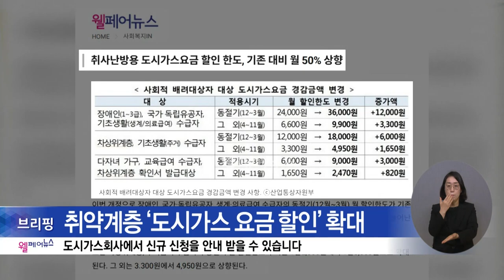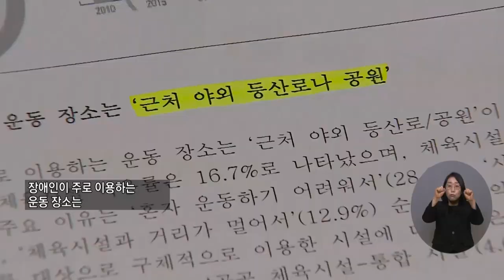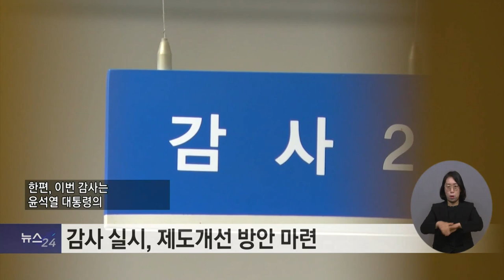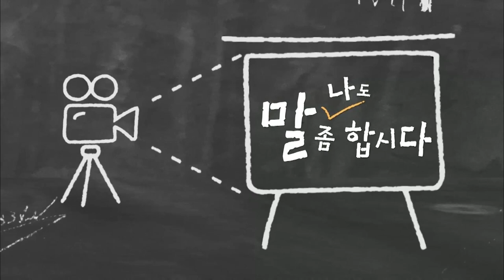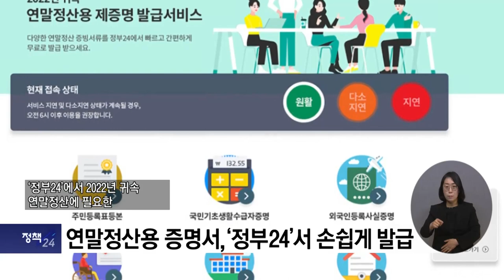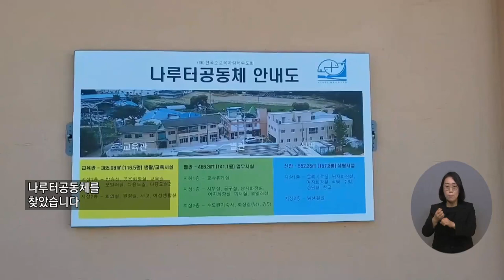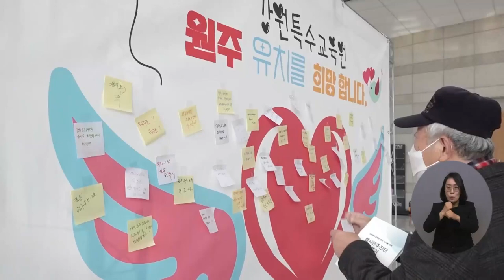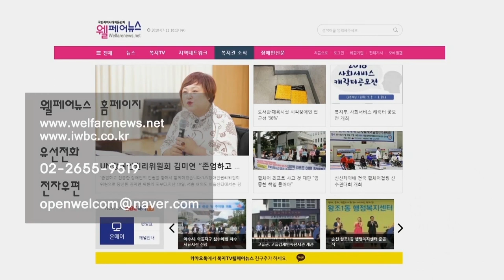복지TV뉴스24 _ 전체영상 / 2023.01.25.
웰페어 / 장애인 신문 브리핑

주요1) 장애인 생활체육 참여율, 2019년 대비 1.7% 증가

주요2) 사회복지시설 가스·전기료 가장 저렴한 요금 적용

주요3) 복지 분야 비영리 민간단체 ‘국고보조금 관리’ 강화

추가 주요) 오이도역 리프트 참사 22주기…‘지하철 시위’ 돌입

나도 말좀합시다) 소리꾼 장성빈, 앞으로의 ‘꿈’을 말하다  +  주요4) 복지TV, 소리꾼 장성빈의 ‘수궁가’ 무대 선보여

정책24_1) 연말정산용 증명서, ‘정부24’서 손쉽게 발급

전국24주요1) 발달장애인 여가활동 프로그램 지원

전국24주요2) 강원특수교육원 원주 유치 범시민추진단' 출범식 열려

전국24단신1) 양업토마스장애인복지관, 설명절 행사 진행

전국24주요3) 문화예술로 사랑을 전하는 ‘희망음악회’

전국24주요4) 여수시 아름다운가게, 나눔보따리 행사